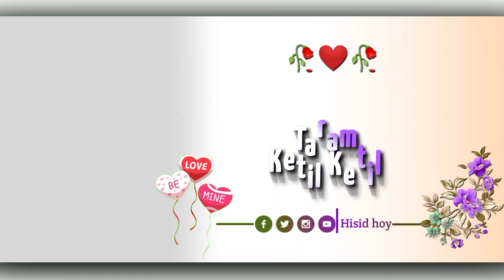Kuchi umer hormo🥀 new santali status video 2022🌺new santali whatsapp status video 2022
If you liked my video then happily
And don’t forget to
✔️Press👉 the bell icon🔔 for latest videos notification…!

New Santali status video 2022/new Santali whatsapp status video 2022/love status santali Shorts video

BIRMALI: Full video || Priyo and Miranda || New santali video song || New Santali video song 2022

New Santali Status Video 2022❤ || New Santali Whatshappp Status Video 2022||😍Romantic Santali Status

😭💔Santali whatsApp status video🌷Santali ringtone 🌷Santali status video 2022💔😭

New santali status 2022 ll santali status ll New santali status video 2022 romantic

new santali whatsapp video
santali status new
santali stage program
santali status video 2022 love story
santali stage dance
santali status ringtone
santali sad status
santali sad status video 2022
santali sad whatsapp status video
santali sad song 2022
santali sad shayari
santali sad video
santali sad song status
santali sad ringtone
santali sad status video 2021
santali sad song status video
santali sadri song
romantic santali status
romantic santali song
romantic santali status 2021
romantic santali status song
romantic santali status video
romantic sangeet
romantic song
romantic santali song 2022
romantic santali video song
romantic santali ringtone
romantic santali video 2022
romantic santali video
 Santali whatsapp status
Santali album
Santali video
Santali
Status
Santali romantic song 2022
Santali status video whatsapp
Santali Traditional status video
Santali Traditional status video 2022
Santali Dj
mehndi designs
kinemaster video editing